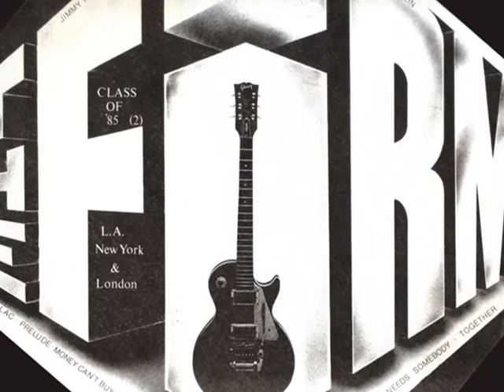The Firm - Full Circle 1985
The Firm 1985